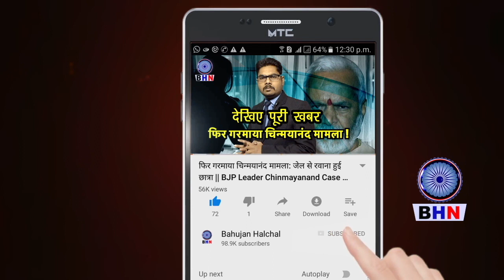CAA और NRC पर गुलाम नबी आजाद का बयान! | अब क्या करेंगे President Ram Nath Kovind ?